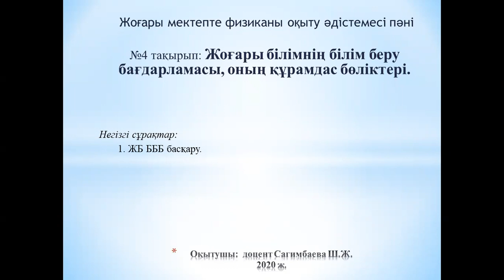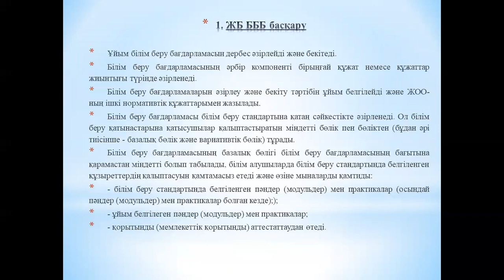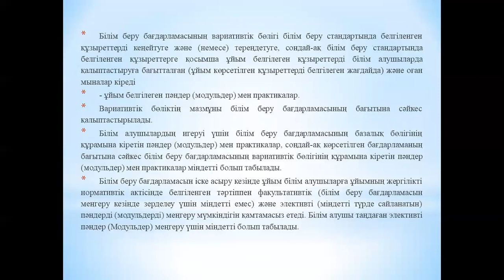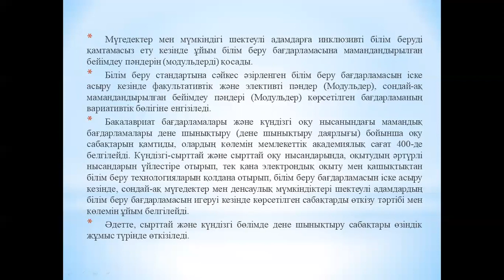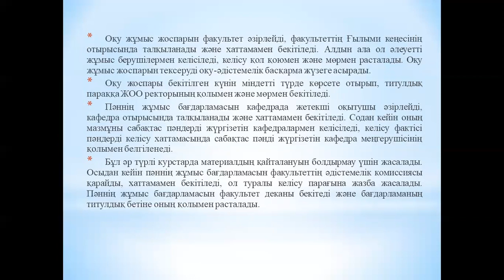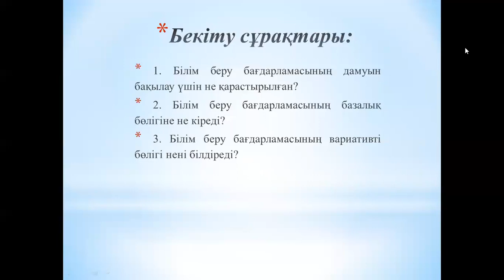Сагимбаева №4 Жоғары мектепте физиканы оқыту әдістемесі 1